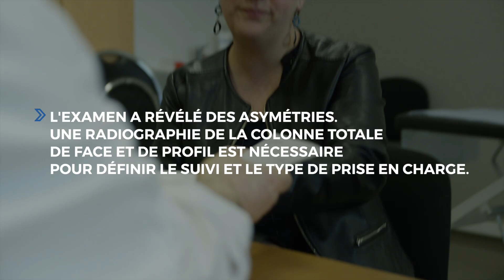Examen clinique codifié du rachis scoliotique